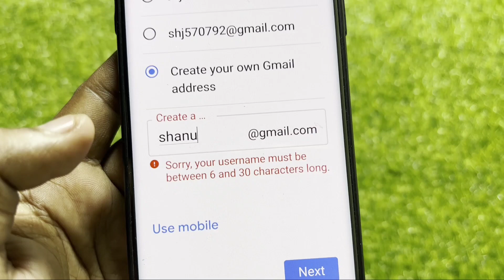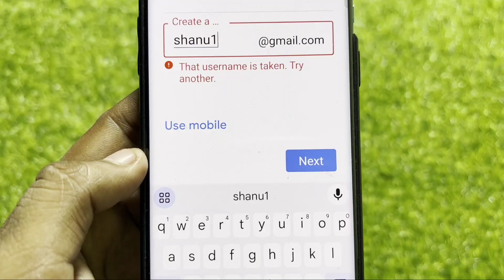Google Account Fix Sorry your username must be Between 6 and 30 characters long Problem